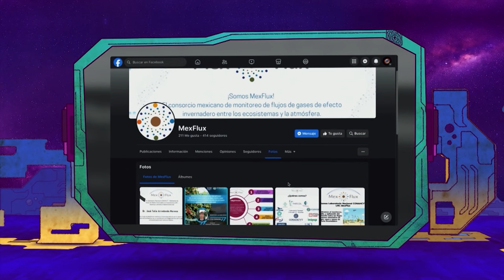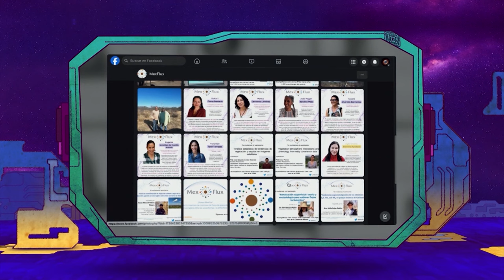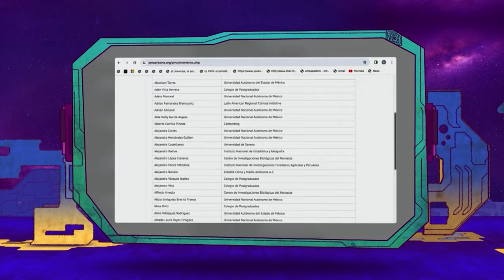La Oveja Eléctrica | Ep. 15 Mapas para vernos mejor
Los mapas no son simplemente para ubicarnos, o para representar gráficamente al espacio, son registros profundos que nos ayudan a entender mejor nuestra realidad. Los mapas, mediante la tecnología que los conforman, permiten la intervención en el espacio y, a la vez, contener problemáticas como la contaminación en los ecosistemas.

En esta edición de La Oveja Eléctrica, Pepe Gordon conversa con la Maestra en Geomática Claudia Coronel Enríquez, profesora de Ciencias de la Información Geoespacial, responsable del Laboratorio de Sistemas de Información Geográfica y Métodos Cuantitativos-Cualitativos en el Instituto de Investigaciones Dr. José María Luis Mora. La Mtra coronel además participa en las investigaciones de ecohidrología y gestión adaptativa en el CentroGeo.

X: @ Canal22 |
 / canal22
Facebook: Canal 22 México |
 / canal22mexico
 / canal22oficial
Transcript